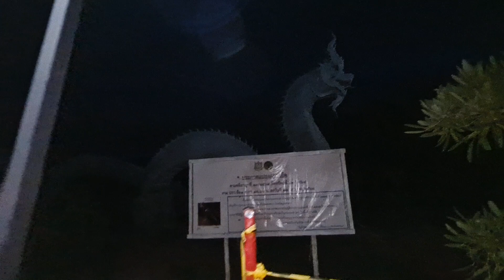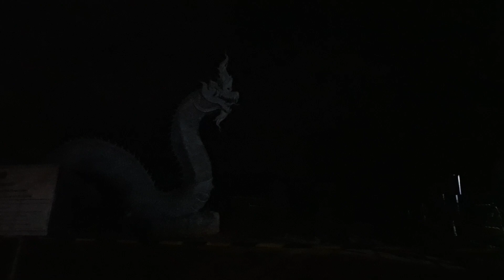ค่ำแล้ว!แต่ลุงต้องมาที่ลานปู่ พิธีนี้มีให้เห็นไม่บ่อย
ค่ำแล้ว!แต่ลุงต้องมาที่ลานปู่ พิธีนี้มีให้เห็นไม่บ่อย#จิมมี่ เรื่องจริง